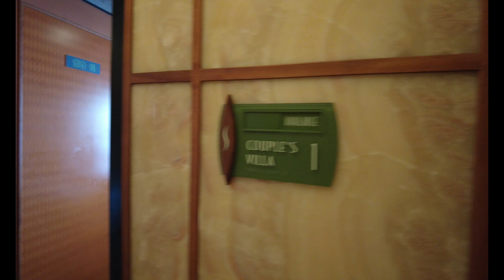Couple's Choice 130 min Spa Villa Full Tour | Disney WONDER |Senses Spa Maiden Voyage | Concierge